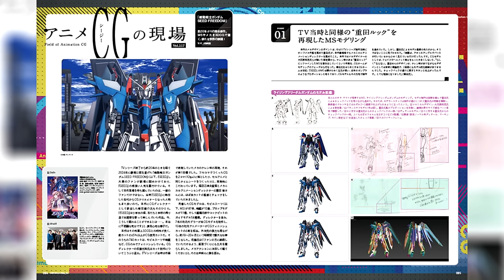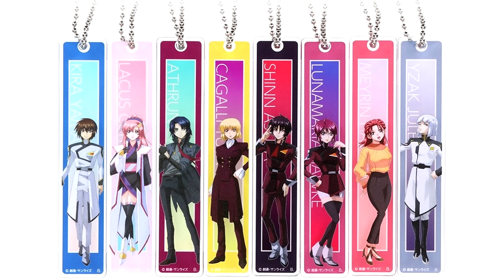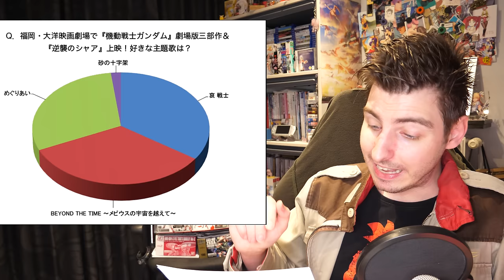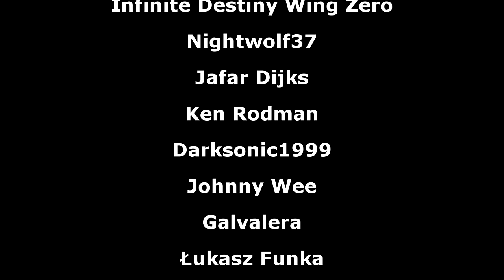Bunny Lacus, Metaverse, Silver Phantom News, HG Gundnode, Gundam Underwear, And More [Gundam News]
Or Use The Code: kkrt
It's risk-free with Nord's 30-day money-back guarantee!

➥MG Sinanju Stein (Narrative Ver.) Ver. Ka
➥Launcher Striker & Sword Striker Pack (Gunpla Option Parts Sets 02):
▶Intro:
▶Outro:
8-bitified version of Believe

00:00 Intro
00:13 Gundam Silver Phantom Information
03:55 Gundam Seed Freedom News
05:22 Gundam Metaverse 2nd Test Round
07:16 HG Gundnode Announced
08:26 B-Style Lacus Bare Leg Bunny Announced
09:21 Chogokin Calibarn Announced
10:02 Robot Spirits Schwarzette Preorders
10:46 Robot Spirits Phantom Gundam V2/V2 Kai Compatible Set Announced
11:41 MS Mechanical Bust 6 (Strike Freedom Type II) Announced
12:25 GBO2 News
12:32 UC Engage News
12:44 Gundam Extreme Versus Overboost News
13:01 Toyota Gundam Manhole
13:08 Dasiuke Hasegawa Performance at GFY
13:21 New Advance of Zeta Designs
13:56 HG Destroy Gundam Released
14:19 MG Aegis Gundam (Clear Color) Released
14:36 Action Base 7 (Gundam Seed Freedom Image Clear Color) Released
15:05 Machibouke Gachapon Released
15:53 Singularity Album Released
16:09 Mini Soft Vinyl Haros Released
16:20 Gundam Reading Material
17:28 Gundam Apparel News
22:31 What’s Your Favorite Gundam Movie Theme Song? [Poll Results]
23:38 What’s Your Favorite G Gundam Special Move? [Ongoing Poll]